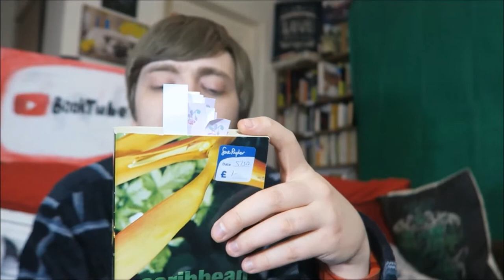Agatha Christie - A Caribbean Mystery [REVIEW/DISCUSSION] [SPOILERS]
In which I pick up yet another Agatha Christie book because Miss Marple is my homegirl.

BOOKS MENTIONED:
Agatha Christie - A Caribbean Mystery
Ursula K. Le Guin - A Fisherman of the Inland Sea
Agatha Christie - Nemesis